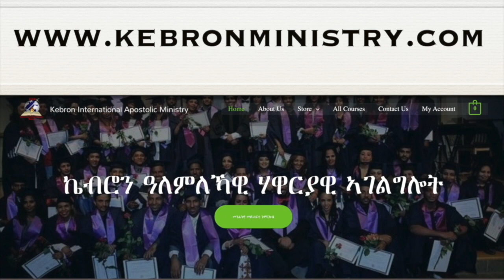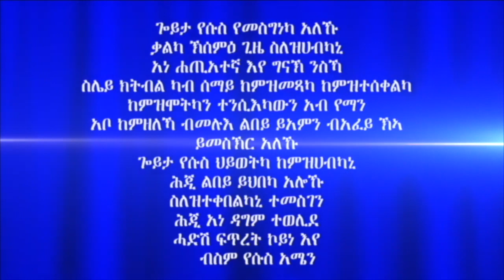ሓይሊ ኣንደበት 4ይ ክፋል ብሃዋርያ ሕነሽም ኢትዮጵያ